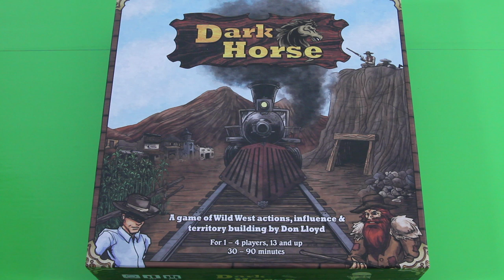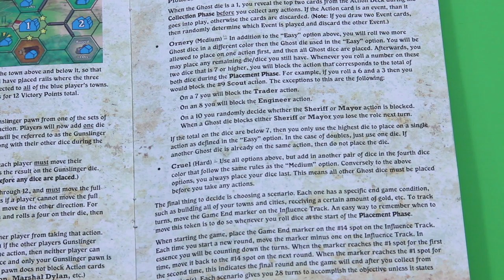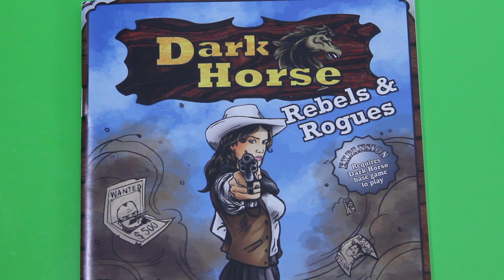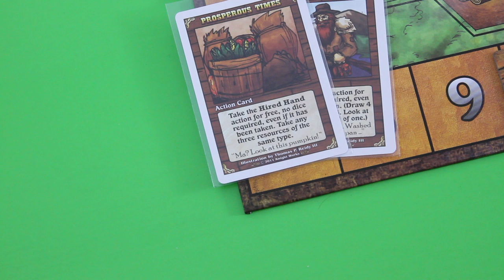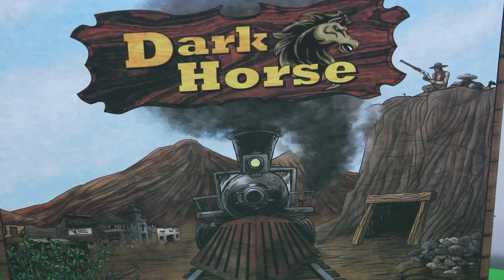jPlay plays Dark Horse (solo) - Part 1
In this video I start my playthrough session of "Dark Horse", using the official solitaire variant on the cruel mode (wish me luck!).